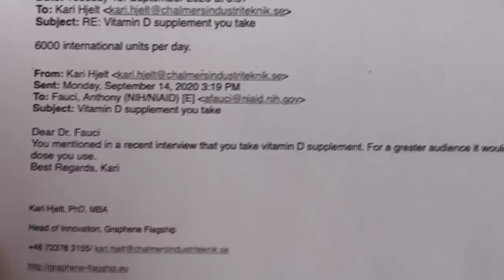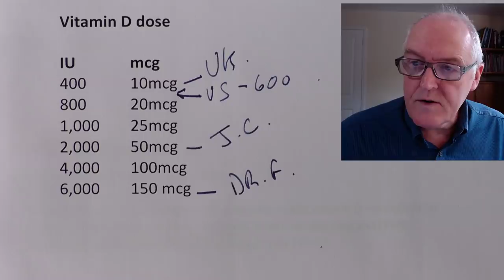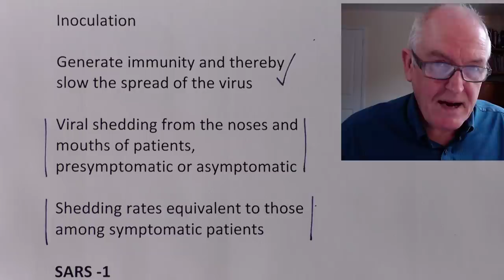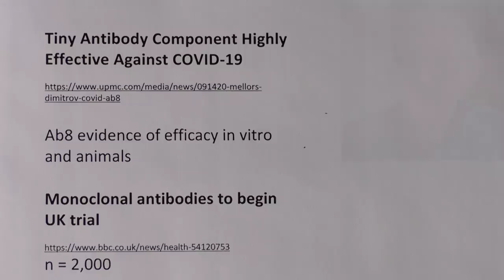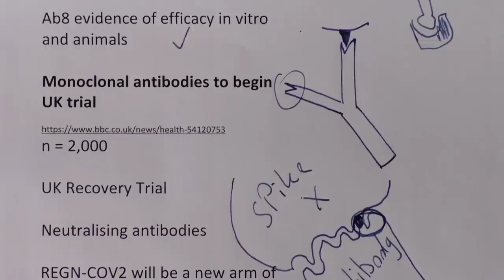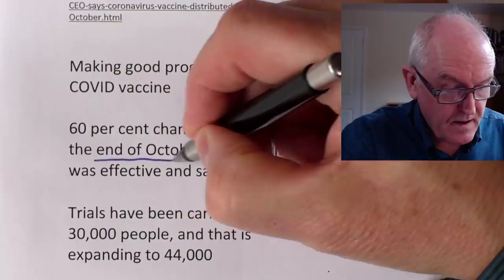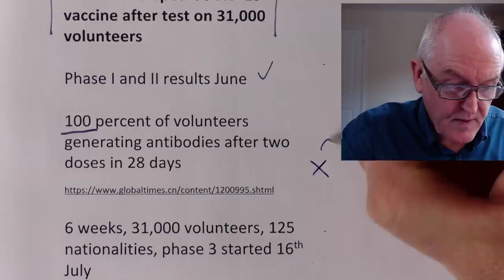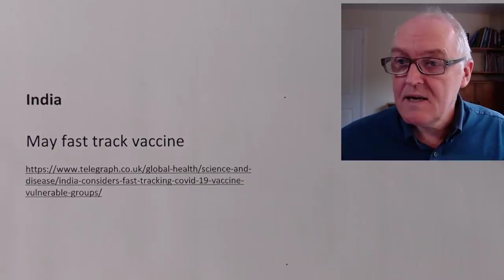Vitamin D and pandemic science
US, NHI Guidelines

About 42% of the US population is vitamin D deficient

82% in black people

70% in Hispanics

Public health England

Vitamin D dose

IU  mcg
400   10mcg
800  20mcg
1,000 25mcg
2,000 50mcg
4,000 100mcg
6,000 150 mcg

Facial Masking for Covid-19 — Potential for “Variolation” as We Await a Vaccine (NEJM, 14th September)

Universal mask wearing might make mild or asymptomatic disease more likely

A form of “variolation”

Inoculation

Generate immunity and thereby slow the spread of the virus

Viral shedding from the noses and mouths of patients, presymptomatic or asymptomatic

Shedding rates equivalent to those among symptomatic patients

SARS -1

A strong relationship between public masking and pandemic control

Recent virologic, epidemiologic, and ecologic data

Hypothesis that facial masking may also reduce the severity of disease among people who
do become infected

Long-standing theory of viral pathogenesis

Severity of disease is proportionate to the viral inoculum received

Typical rate of asymptomatic infection, estimated to be 40% by the CDC in mid-July,

Settings with universal facial masking, 80%

Also less severe and less deaths

Tiny Antibody Component Highly Effective Against COVID-19

Ab8 evidence of efficacy in vitro and animals

Monoclonal antibodies to begin UK trial

n = 2,000

2,000 more needed (me)

UK Recovery Trial

Neutralising antibodies

REGN-COV2 will be a new arm of the trial

Mixture of two monoclonal antibodies

US biotech company Regeneron

Regeneron, monoclonal antibodies, Ebola

Both attach to the spike of the virus at slightly different places

PFIZER/BIONTECH VACCINE

Albert Bourla, (CEO of Pfizer)

Making good progress with a COVID vaccine

60 per cent chance, will know by the end of October their vaccine was effective and safe

Trials have been carried out on 30,000 people, and that is expanding to 44,000

Then move on to FDA to certify

Already had 'hundreds of thousands' of doses ready to go

Mass manufacture in hand

UAE approves urgent use of China-developed COVID-19 vaccine after test on 31,000 volunteers

Phase I and II results June

100 percent of volunteers generating antibodies after two doses in 28 days

6 weeks, 31,000 volunteers, 125 nationalities, phase 3 started 16th July

United Arab Emirates (UAE) emergency approval for use

China National Pharmaceutical Group (Sinopharm)

Department of Health of Abu Dhabi

Clinical trials, simultaneous in Bahrain, Jordan and Egypt

100,000 injections given so far, no adverse reactions, no infections

Mild and expected side effects

No severe side effects or complications

Volunteers, 1,000, chronic diseases

Volunteers now receiving their second shot

AI and supercomputing, trial results, fast

India

May fast track vaccine